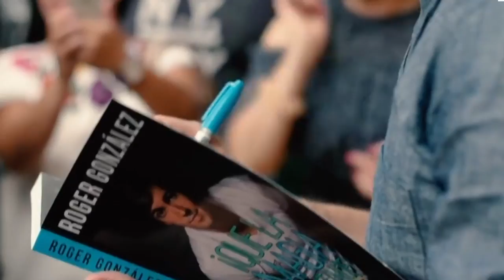Edición 32 de la FENAL en León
Con Master Class, algunas actividades presenciales y otras en línea, dará inicio este jueves la Feria Nacional del Libro en León.
Aquí te dejamos todos los detalles